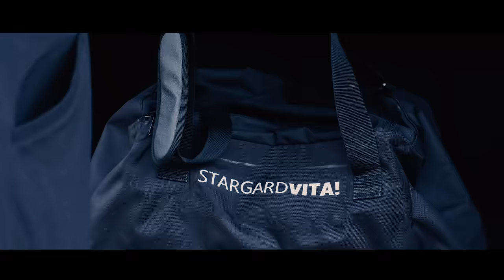Brave - Happy Ever After (Official Video)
Brave - Happy Ever After
Lyrics by Alex Holmes, Wojciech Gryglewicz

Music Video Producer: lukaszbernas.pl
Production Manager: Karolina Naduk
Director of Photography: Berni
Color Grading:  Viśnia

Teledysk powstał przy wsparciu Miasta Stargard. Zapraszamy na

Bardzo dziękuję wszystkim obecnym na planie, w szczególności Grupie Fire Arrow, Zuzi Konopczyńskiej i Jarkowi Kotowicz.

Brave